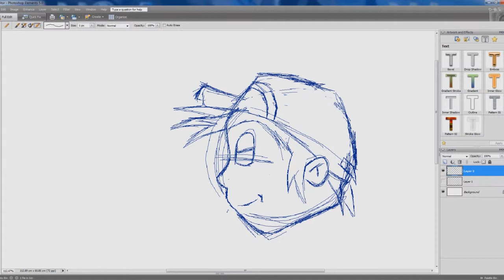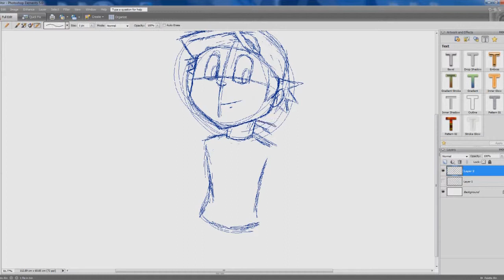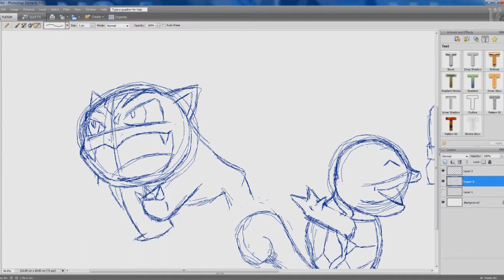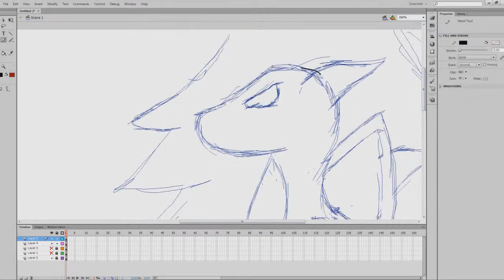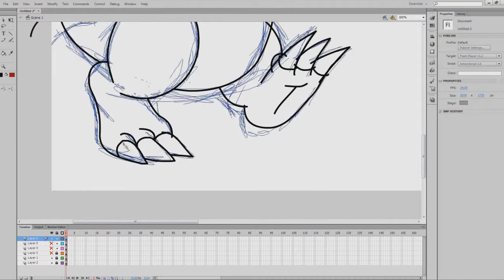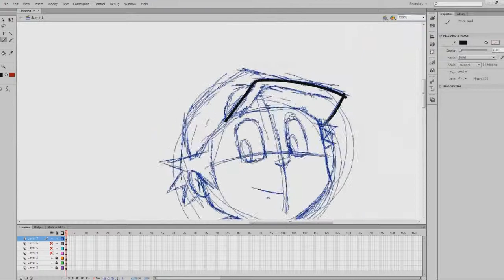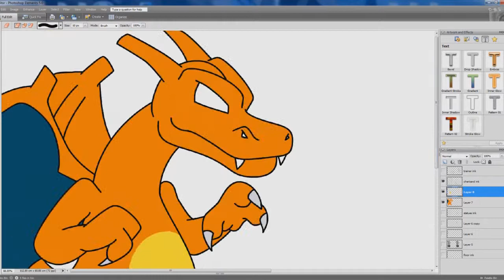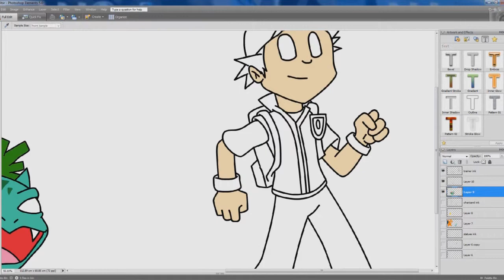Mike Draws: Fan art: Pokemon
this week i wanted to revist one of my most played game on the game boy advance pokemon Leaf Green and Fire red